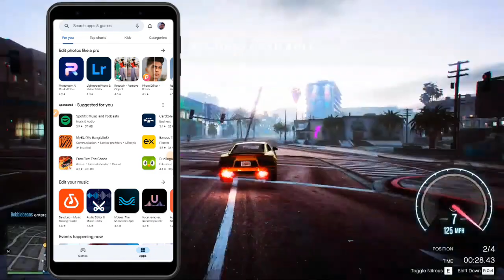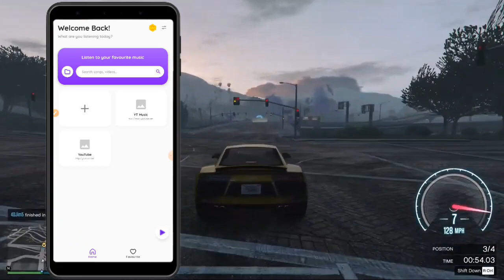কীভাবে ইউটিউব ভিডিও ডিসপ্লে বন্ধ করে চানাবেন!! how to playa youtube video in phone background!! 🖤